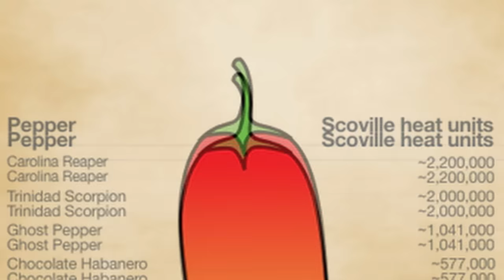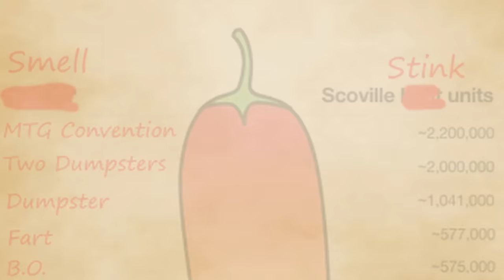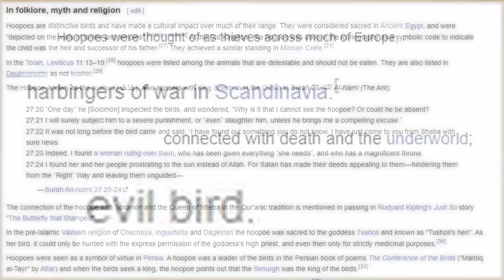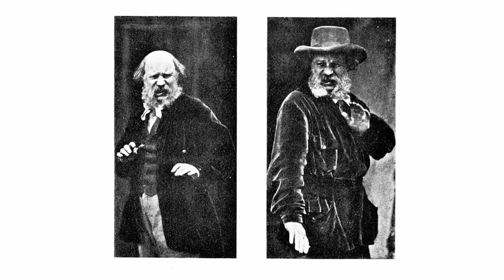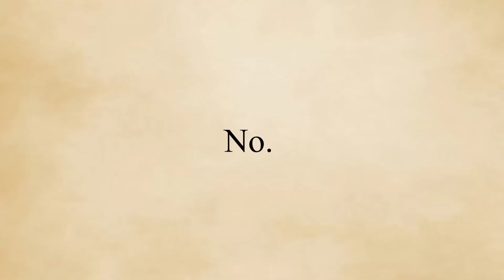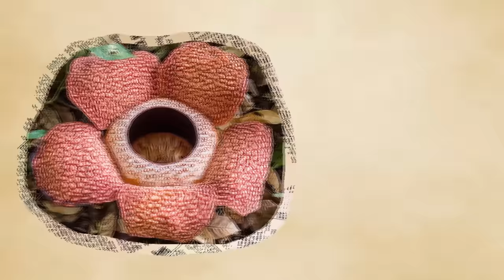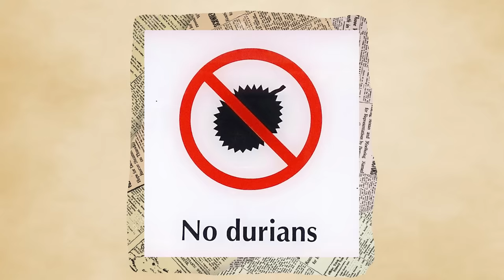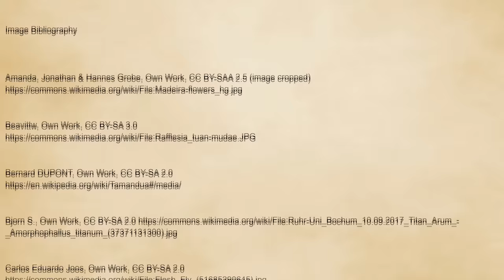Finding the Worst Smelling Lifeform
What’s that smell?? Knowledge! In this video, we get into the smelliest organisms on this planet.

Link to the rest of my excellent music composer Dara Hughes’ work!

Wikipedia Articles for the topics if you want to learn more about them:

Note: All videos should presumably fall under fair use, as not only is a small fraction of the video used, but my video and the means I use these videos fall under education.